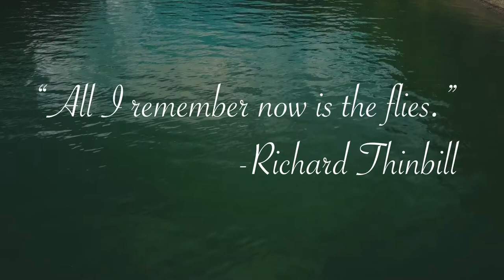In The Lake Of The Woods Trailer